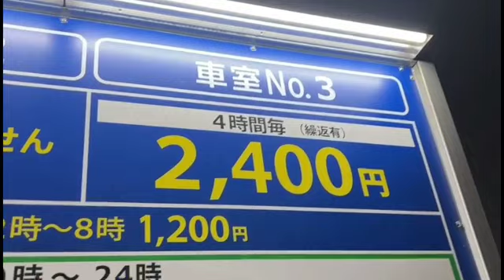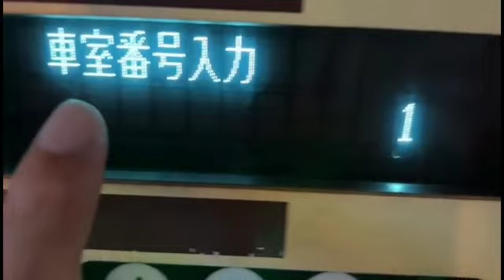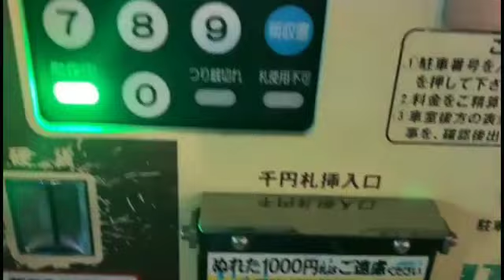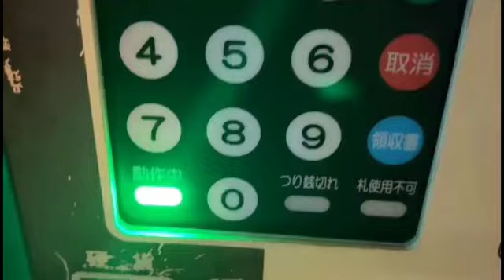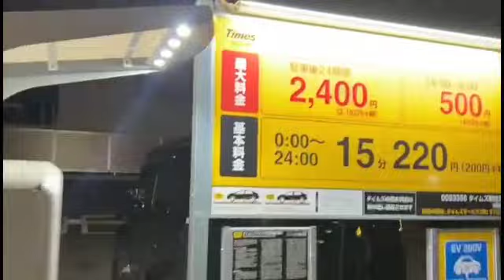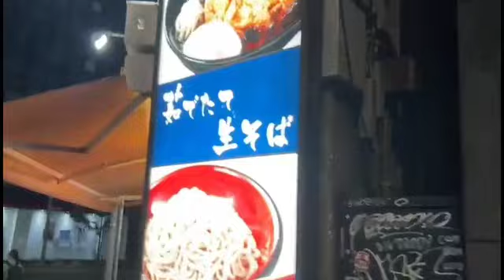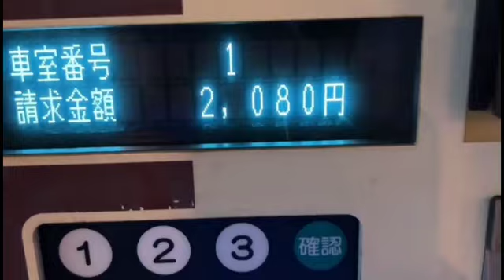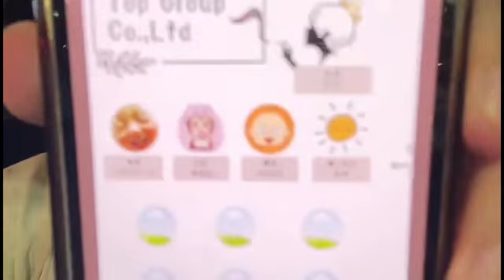タンクトップTV 天然ストレート